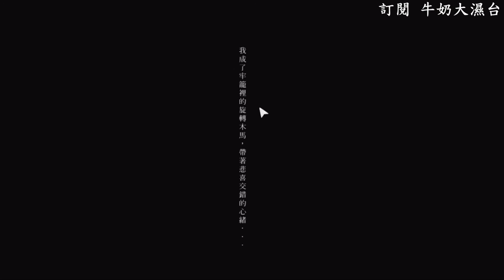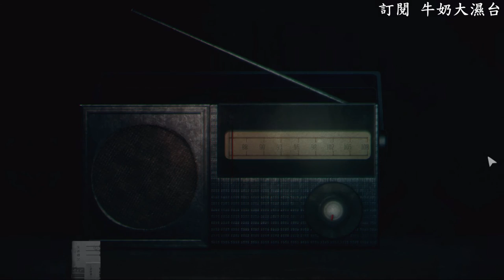返校 Detention - 雨夜花？ 布袋戲偶的暗喻!!! 牛奶大濕台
18:45秒和25:10秒請小心